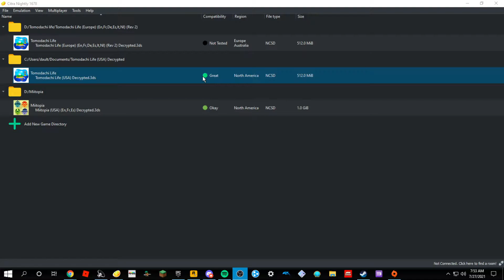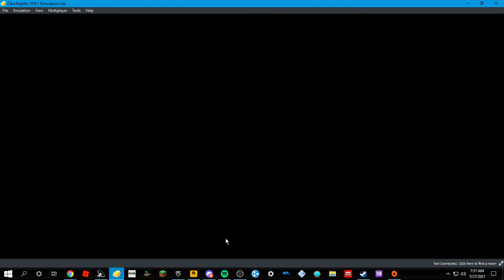tomodachi life part 34